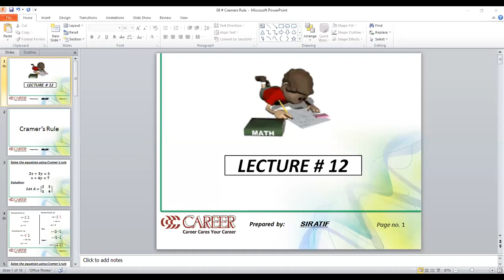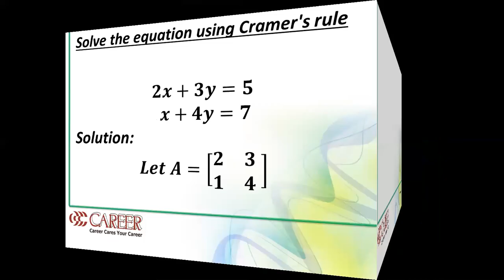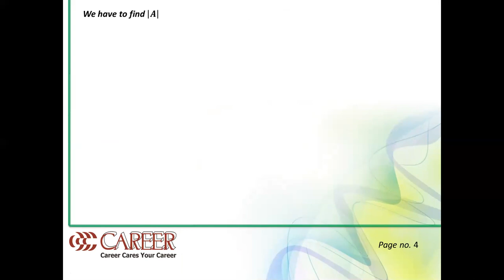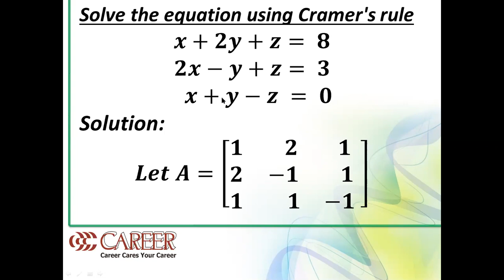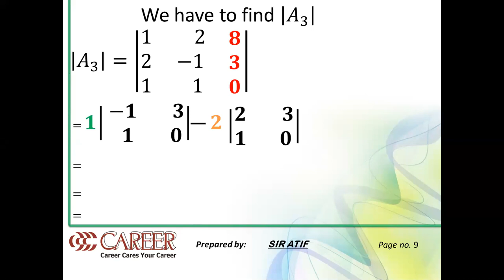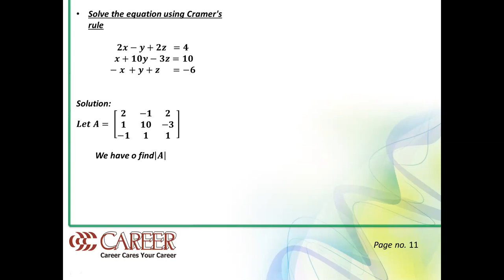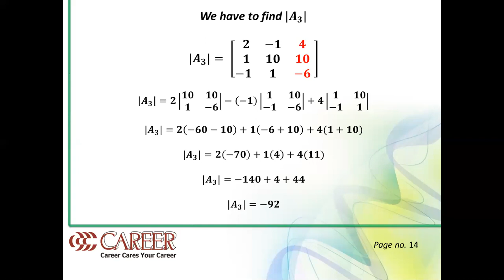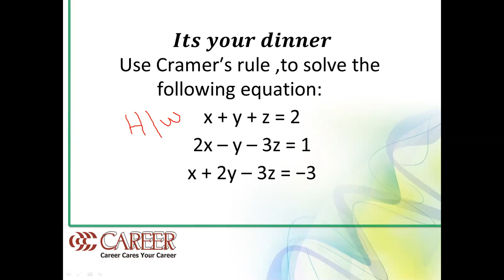XI A1 MATHS CLASS 25 JULY 2020